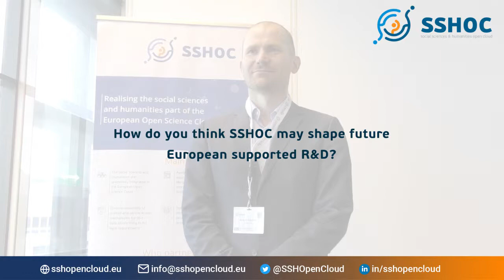SSHOC - Interview with Frank Fischer, DARIAH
Interview with Frank Fischer, DARIAH director, about SSHOC, DARIAH and SSH research practices.
SSHOC Kick Off Meeting, 11-12 March 2019, Utrecht, The Netherlands.